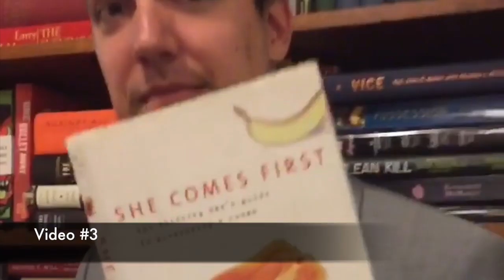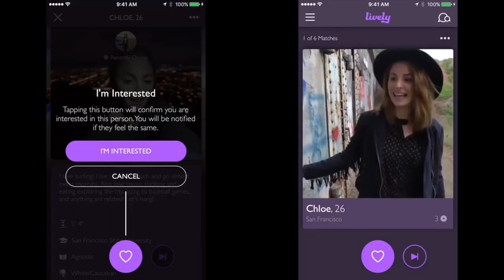[DATEABLE x LIVELY] Online Dating Photos vs. Videos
"The Dateable Podcast partnered with the new Lively dating app to conduct an online dating profile experiment. We asked people in San Francisco to review two people's profile photos and videos.  How did their perspectives change?  Let's find out!

The Lively dating app uses videos in addition to photos.  Tell your story through videos here: golivelyappl.com